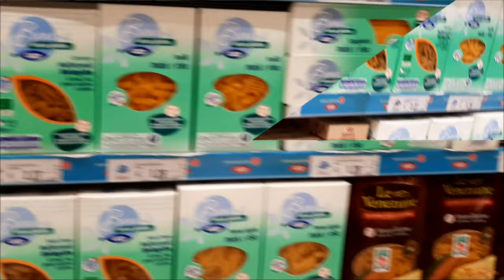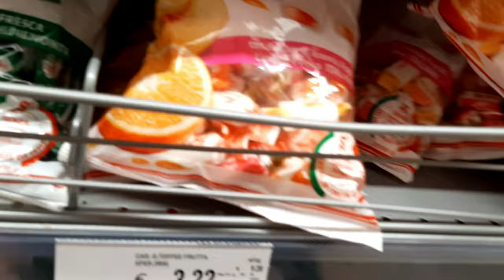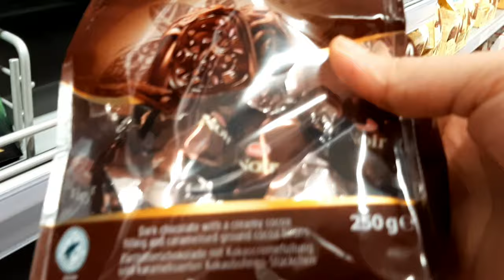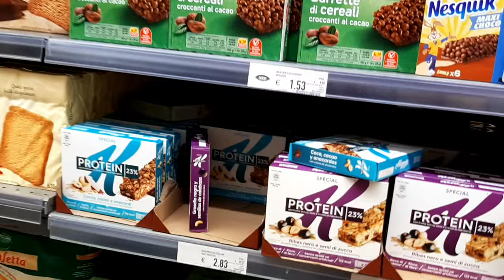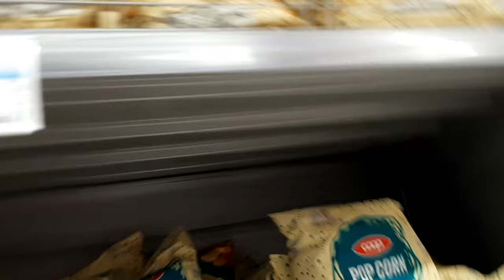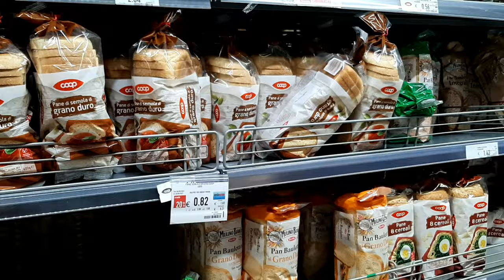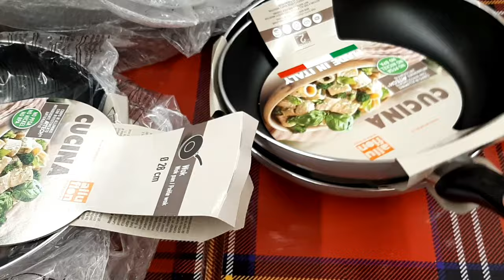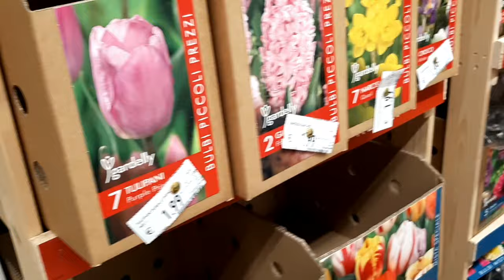Let's Go With Me A Coop Italia ||You Can Find Everything At Hand ||Coop Supermarket | Shopping Vlog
Assalamualikum everyone ajker video te apnaderke dekhabo coop supermarket. ki ki ace price kemon skb dekte parben ei video te.just simple shopping vlog.

My channel is a part of my life for you to find on my channel I share my daily and many important times.  There are many informational videos.  I share my favorite recipes, my handiwork,my craft ideas,  all kinds of beautiful work.

My recipes are so unique and uncommon which you never seen in your life.Very unique and so easy to make just some time you can make.I hope my channel very useful for you.

Also i want to show my Crafts ideas which useful for your house decorations and very easy way to make. this my art and i will try my best for you.

 I look at the various tourist centers in Italy and tell about the history here. if you want to visit Italy specialy Rome city my video best for you because i am trying to described all history and place about tourist point.you can easly visit a Rome city. please stay with my channel for upcoming videos

 In my shopping, I share the country's shopping malls, all the unknown information about beauty, my hobby garden, Bangladeshi, Italian recipes.

I hope you like all my videos.  Please stay with me and support me

More videos From my channel ::

❤️If you have 3 orenges and yoka make this delicious recipe

❤️ 2 min breakfast challenge accepted from jiboner diary

❤️Do You Have an apple so make this incredible Recipe

❤️ অন্য রকম ইষ্টাইলে খাসির মাংসের রোষ্ট রেসিপি।

❤️ মাত্র ২ বছরের মধ্যে পেয়ে যাবেন ইটালিয়ান পাসপোর্ট